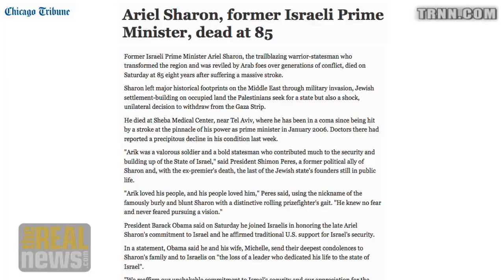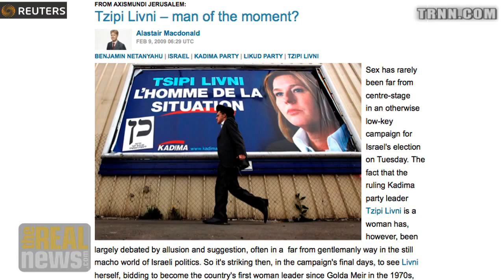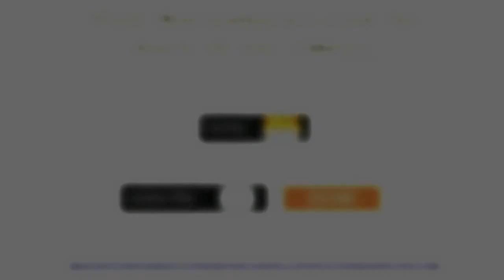2/2 Shir Hever: Sharon Symbolized the Darkest Aspects of Israeli Society and Zionism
Further videos from Shir and about topics addressed are available in Recent Activities, Favourites, Play Lists on my channels. Mirrored Subhead: Ariel Sharon came to power as a cunning politician, running as a 'security' candidate during the second intifada, and forming the Kadima party to appear 'centrist' when compared to Likud